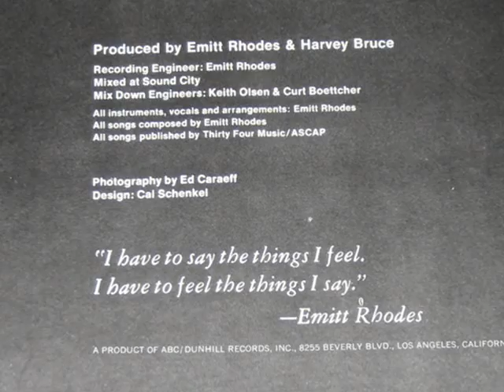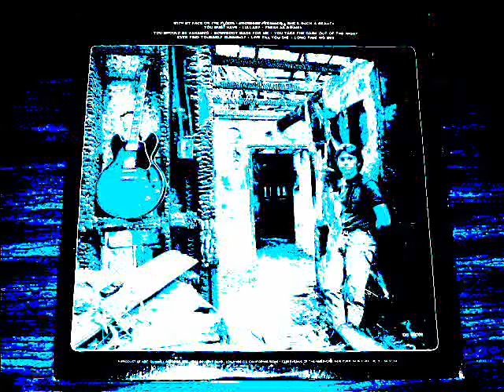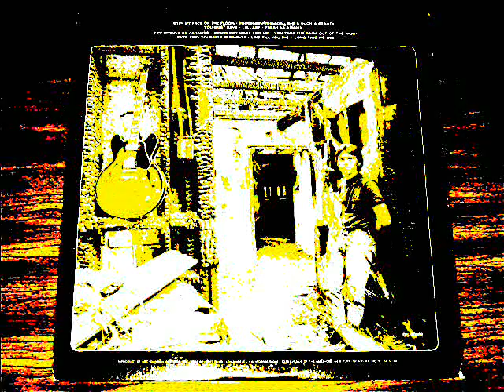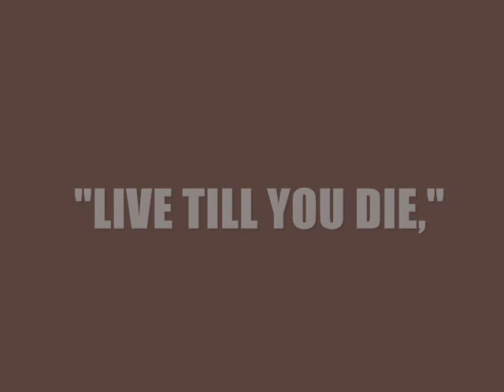Emitt Rhodes - The Four Best Songs from EMITT RHODES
Currently unavailable on CD (unless you want to fork out $40.00 for a Japanese import), Emitt Rhodes's debut album is just too good to go unheard.  Plus, the pops and cracks here only enhance the experience!

Every song on this album is a winner, but here are four that have struck a particular chord with me:

1) "Live till You Die"
2) "You Should Be Ashamed"
3) "Lullaby"
4) "Fresh as a Daisy"

"Fresh as a Daisy" was a minor hit for Rhodes, and today it's his best-known song alongside "Lullaby" (by virtue of the latter's inclusion in the soundtrack of Wes Anderson's THE ROYAL TENENBAUMS).

I found my copy of this great album in a record/vintage store in Rock Hill, South Carolina.